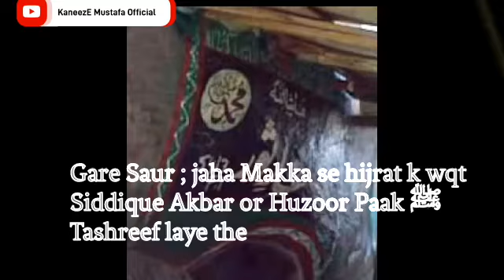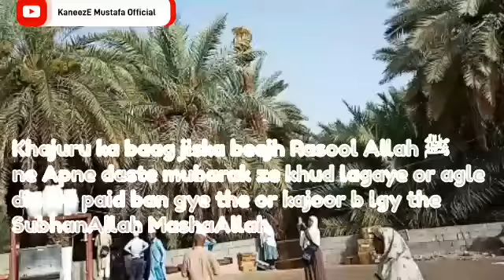Nabi Karim ﷺ ki ziyarat krye / Special Kalaam Mangte hai Tere Dar k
Mangte hai Tere ﷺ Dar k
Khairaat ata karna
27 Rajjab Special Kalaam

Is Video mai Aap Nabi karim sallallahu alaihi wasallam K Moe Mubarak , Baal Mubarak , Nalain Mubarak , Pasina Mubarak , Nabi karim sallallahu alaihi wasallam k Mazaar E Anwar ki paak mitti ki ziyarat kre ge
Video ko pura dekhya ga or Mere channel ko Support krye

JazakAllah ❤️

Labbaik Ya Rasool Allah Sallallahu alaihi wasallam ❤️
TaajDaare Khtm E Nabuwat Zindabaad
Ahle Sunnat wal jamaat Zindabaad

Niche diye gaye Blogger ki link par click krye ❤️